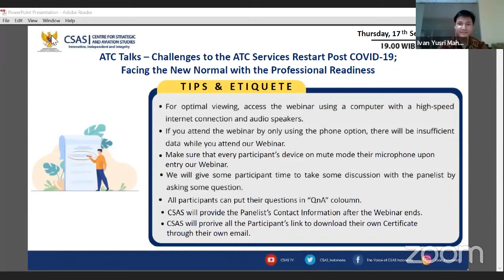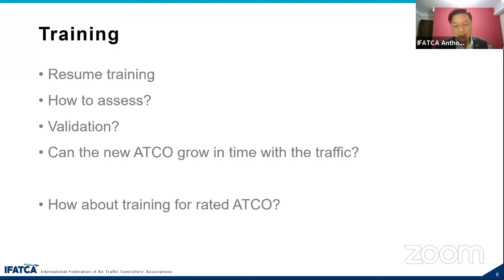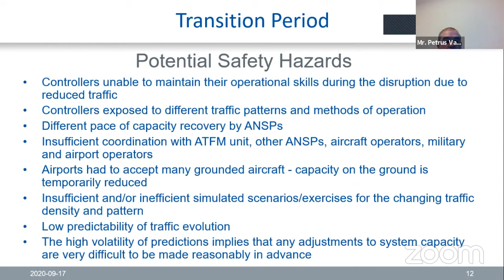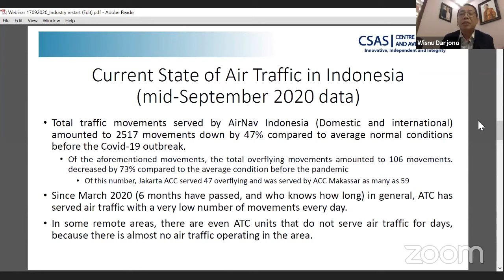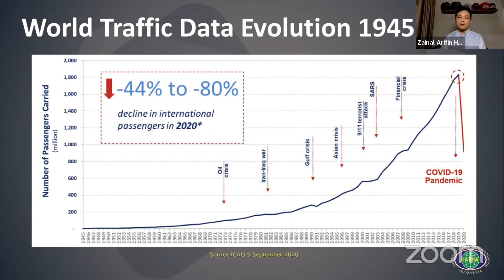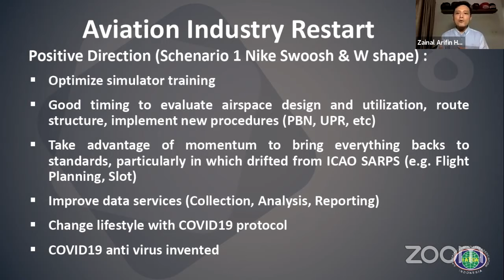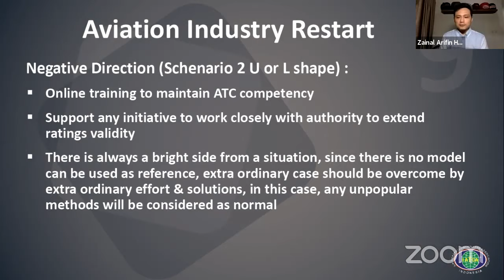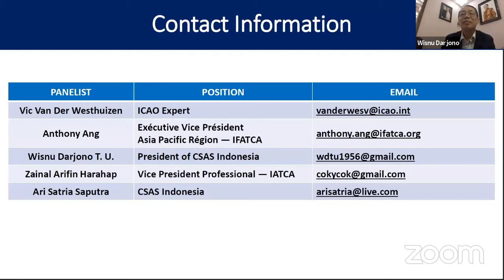ATC Talks – Challenges Restart Post COVID-19; Facing the New Normal with the Professional Readiness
Thank you for your participation in our “ATC Talks – Challenges to the ATC Services Restart Post COVID-19; Facing the New Normal with the Professional Readiness” Webinar.

See you soon on our next Event!